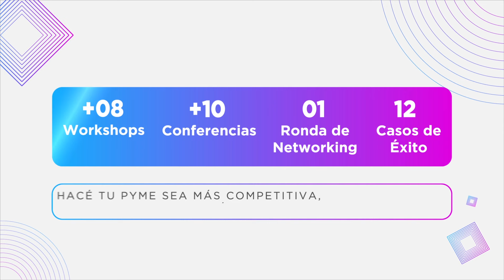Llega la cuarta edición del Congreso Nacional Pyme